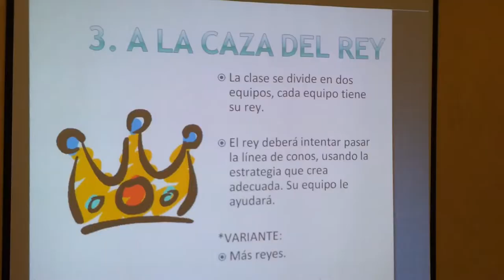20140528 092255 Juegos Motores